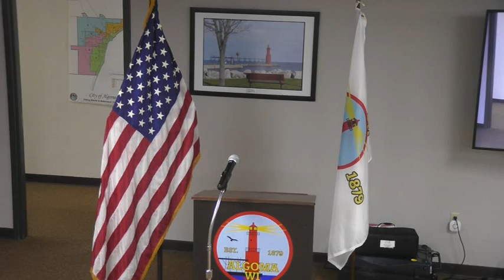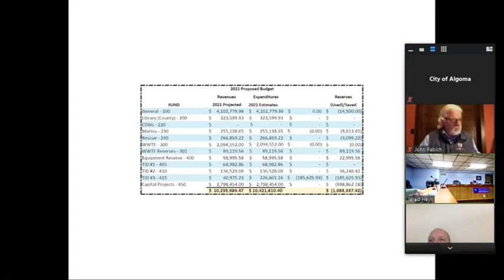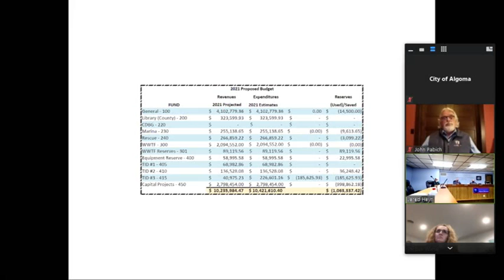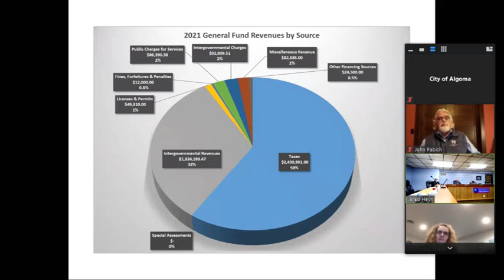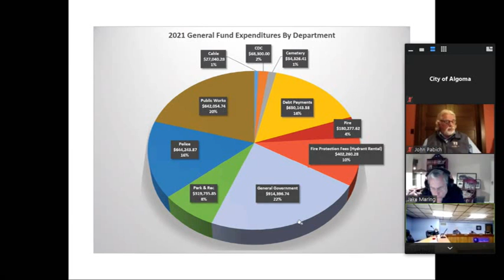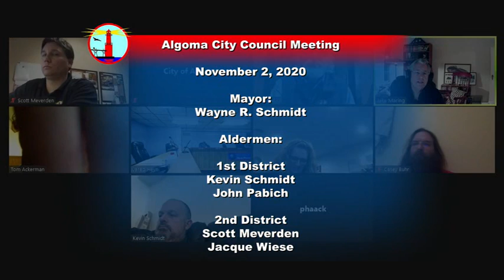Algoma City Council Meeting - November 2, 2020